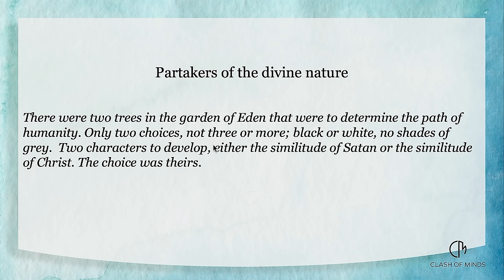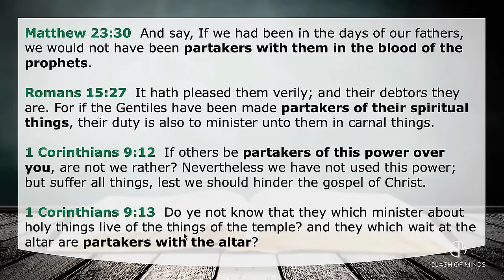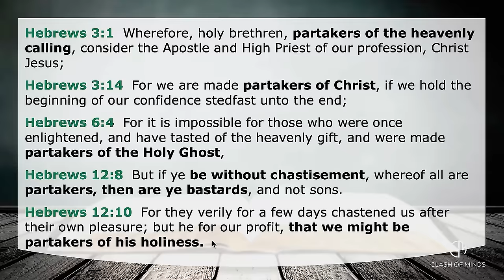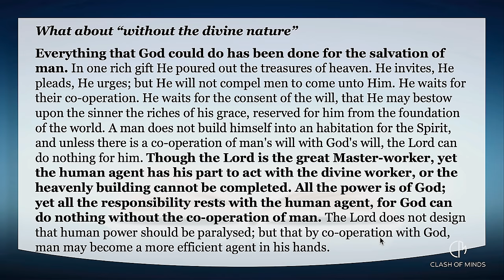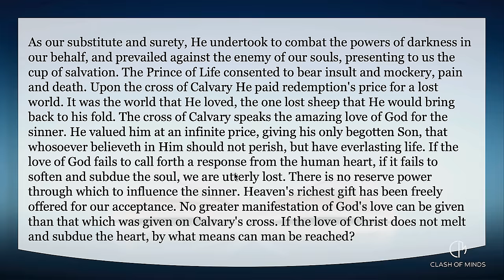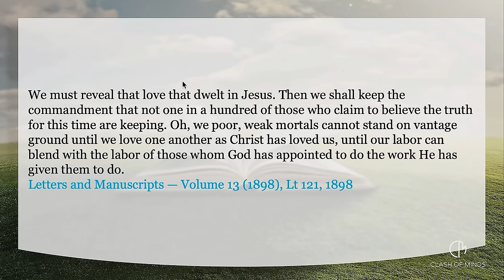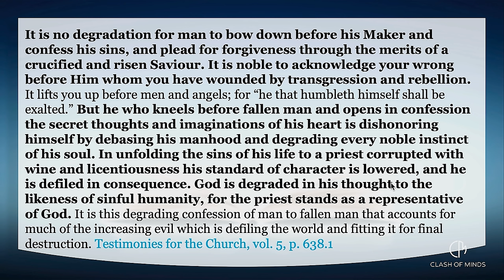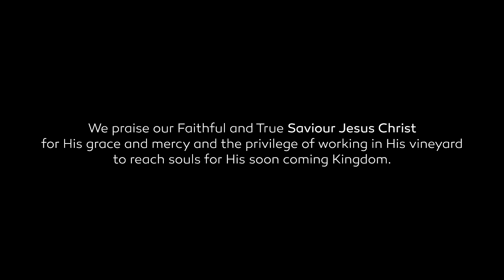188 WUP Walter Veith & Martin Smith - Partakers Of The Divine Nature, Make Your Choice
In Episode 188 we discuss preparation. How important is it to prepare for what is coming, and more importantly, to get ourselves ready for heaven? There were two trees in the garden of Eden that were to determine the path of humanity. Only two choices, not three or more; black or white, no shades of grey.  Two characters to develop, either the similitude of Satan or the similitude of Christ. The choice was theirs, and now the choice is yours.